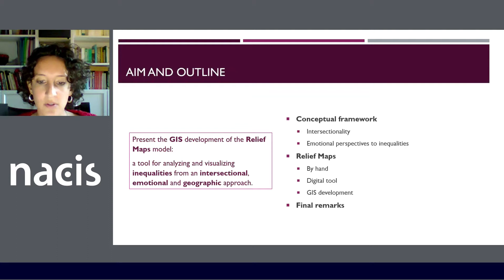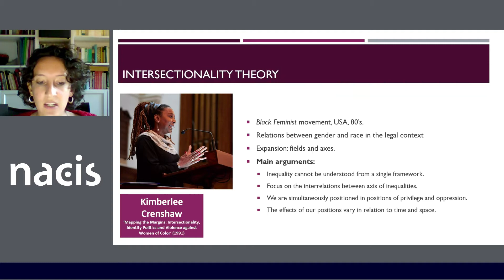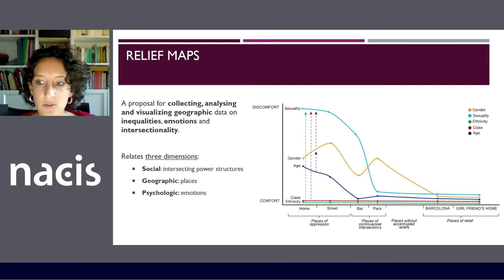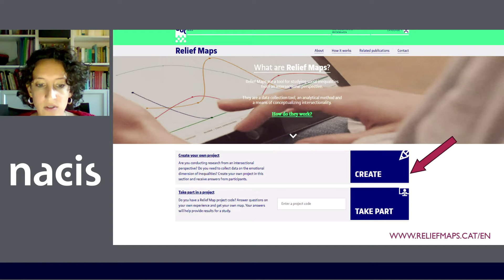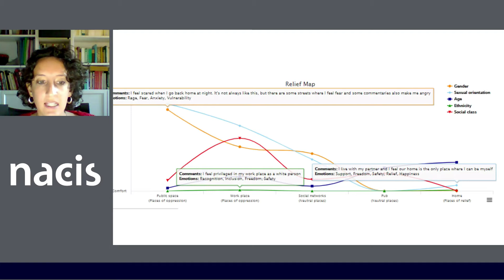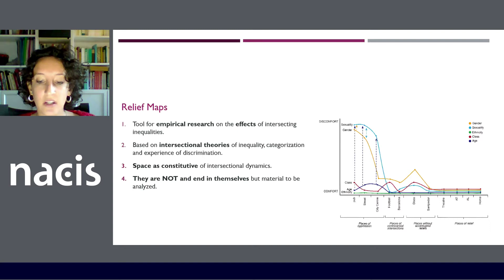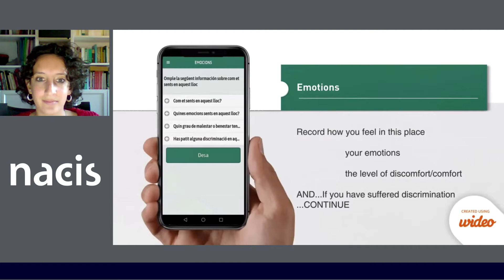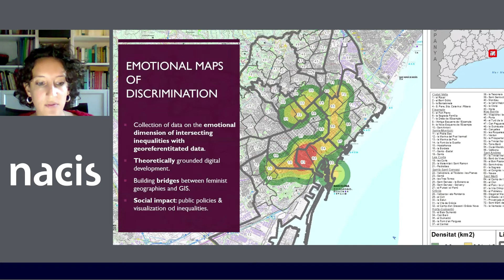Feminist visualization of the spatial and emotional dimensions of inequalities: development of the..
Maria Rodó-Zárate, Universitat de Barcelona
Meritxell Gisbert, Universitat Autònoma de Barcelona
Critiques of geographic information systems (GIS) have aimed at showing it as a tool for empiricist and quantitative analysis. However, feminist GIS scholarship has demonstrated that it can also be a tool for feminist visualization. Following the works of feminist geographers on critical visual methods, we have engaged with GIS to visualize data on geographies of intersectionality based on the Relief Maps model. This model systematizes the data on intersecting inequalities in an image that relates emotions (the psychological dimension), intersectional power structures (the social), and places (the geographical). The recent development of the Relief Maps as a website and App that collect, organize, and visualize data have shown the potentialities of the digital for engaging with mixed methods. With the GIS development, we aim to expand its potentialities through the application of georeferentiation tools and 3D mapping in order to visualize how inequalities are lived in the places of everyday life in a city. Here we will present the results of a pilot study carried out in Barcelona with the aim of analysing the spatialities of the emotional effects of discrimination and inequality.